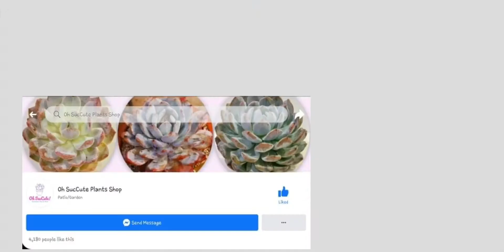Unboxing Korean Succulent - Echeveria "Laui"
2nd Unboxing - Korean Succulent
from: Oh SucCute Plant Shop